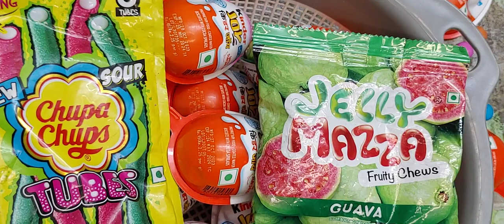यम्मी जेली Mazza and chupa chups tubes